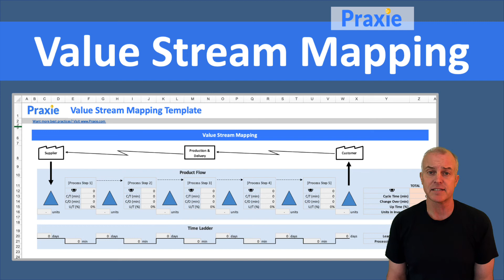Value Stream Mapping in Lean Six Sigma manufacturing || Praxie Software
Hey, guys! In this video, I'm going to show you Value Stream Mapping in Lean Six Sigma manufacturing.

Value Stream Mapping is a Lean process of graphically illustrating the movement of materials and information through an organization from supplier to the customer. The purpose is to create a map of the current state of your organization’s supply chain to identify bottlenecks, inefficiencies, or buildup of inventory and take corrective action.

Praxie’s online business processes & best practices get teams instantly focused and collaborating faster. Interactive tools, templates & apps from industry experts, book authors, and consultants connect plans, processes, people, projects, and dashboards for breakthroughs in strategy, innovation, change management, human resources, project management, operations, software development, and more.

✅ "If you found this tutorial helpful, please consider giving it a Like."
✅ "If you know someone struggling with this topic, don't hesitate to share the video with them."
✅ "Planning to revisit this content? Add it to your playlist for easy access whenever you want to watch it later."

🔗What is a QDIP Board and how can the process be used in Lean Six Sigma manufacturing projects
🔗What is the Rater Model and how can the process be used in Lean Six Sigma manufacturing projects